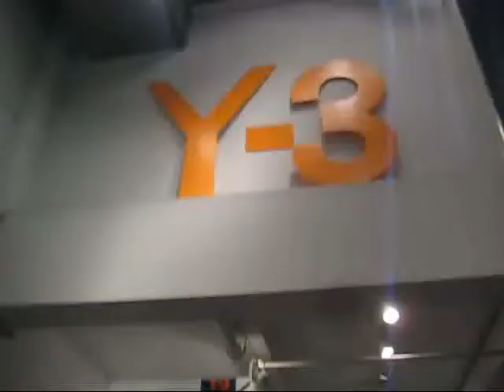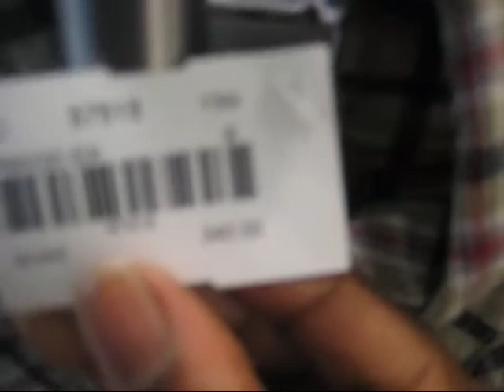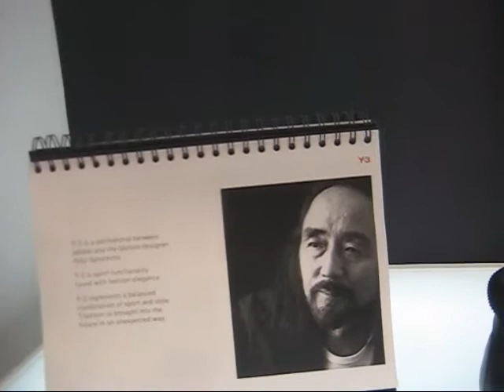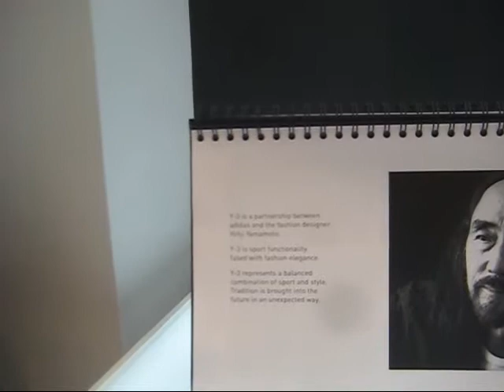KOTTA MAN SPEAKS ON Y-3 SPONSOR N BUY FUR FROM JEWISH FRIENDS!!!(E KLASS TV)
turk speaks on joey jihad, kotta man no picks,  kotta man blumberg goin in, camron, y3, jadakiss, rellyman, prince yosef, E KLASS TV, clothing, fashion,